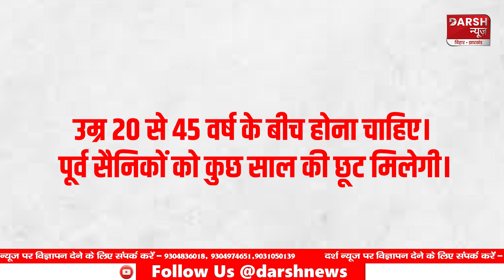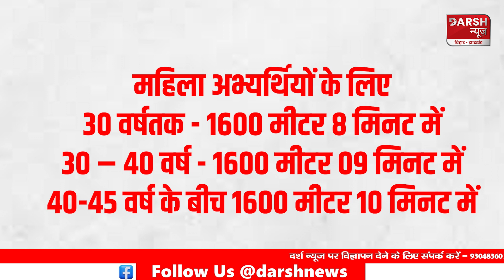Delhi Home Guard Recruitment 2024 : आवेदन का लिंक खुला, 12वीं पास के लिए मौका